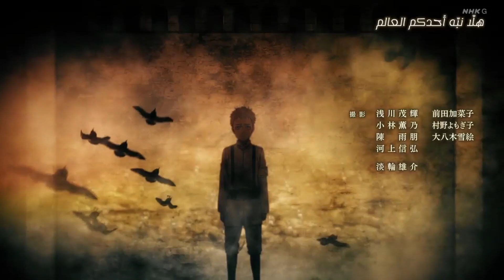(هجوم العمالقة الموسم الرابع اغنية النهاية (+الترجمة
هجوم العمالقة  الموسم الرابع اغنية النهاية
ending attack on titan season 4
shingeki no kyojin ending season 4